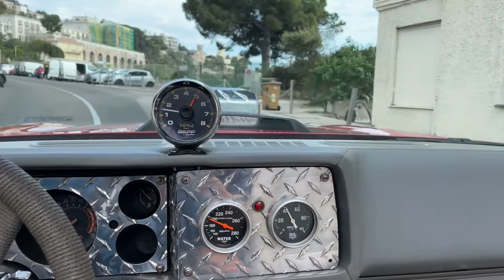CAMARO Z28 450HP DRAG RACE / VENDU / MOTORS CORNER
Présentation de notre CAMARO Z28 DE 450CV VENDU chez Motors Corner Nice !